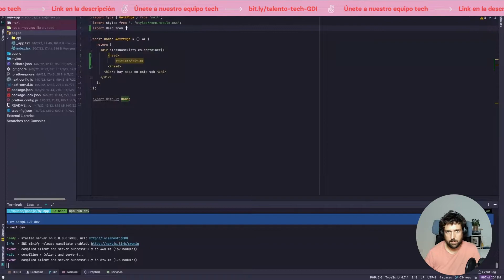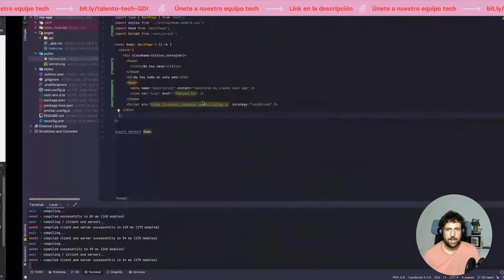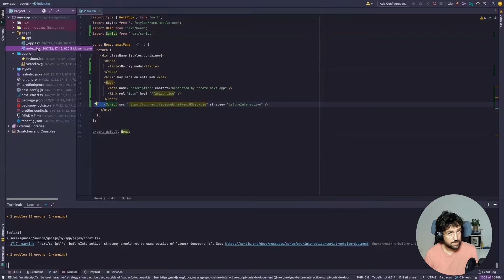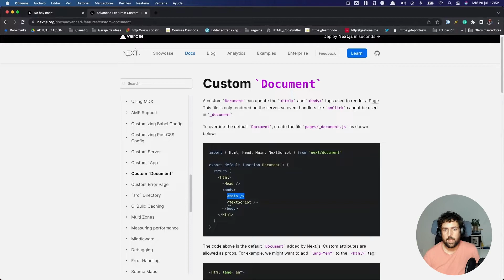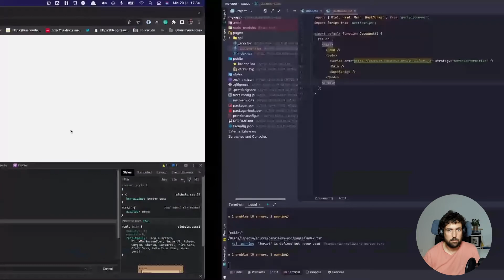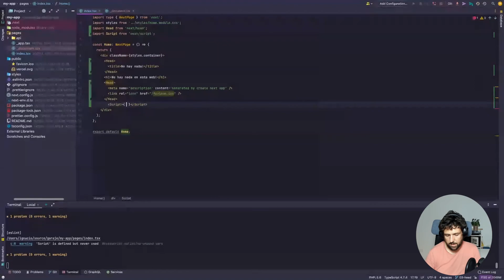Metadatos y Scripts de terceros en NextJS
En este vídeo vamos a ver cómo usar metadatos y scripts en un proyecto con Next Js

Esta introducción a la NextJs fue impartida por Ignacio Cruz, Full Stack Engineer en Climatiq: